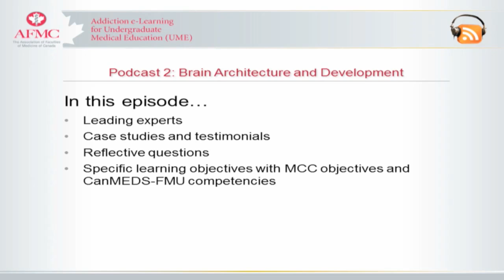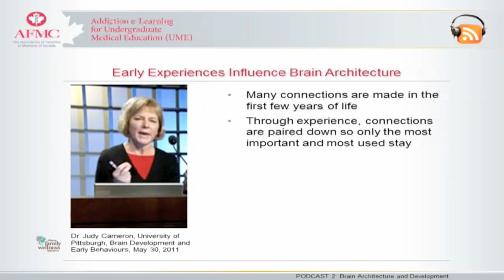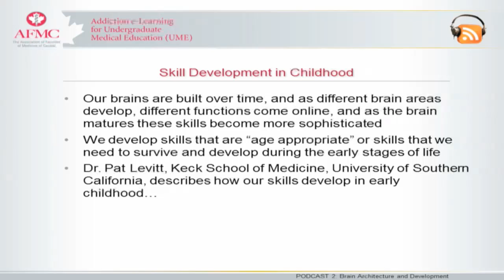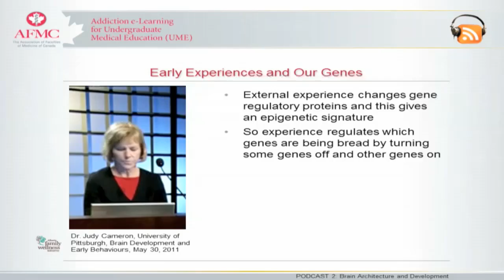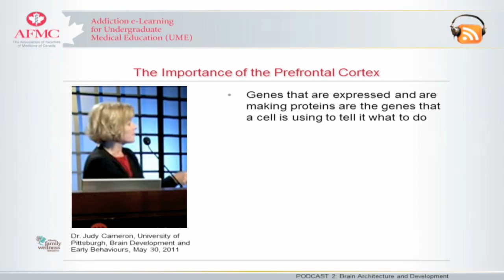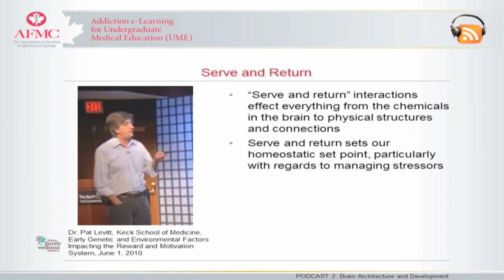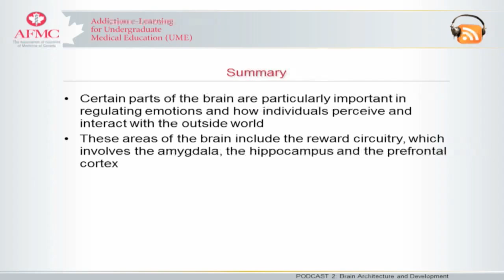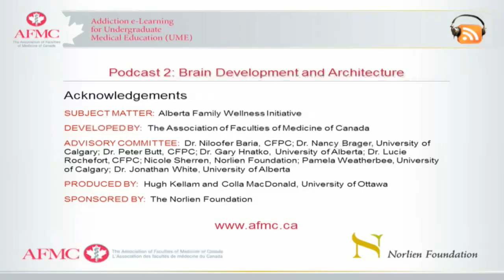Podcast 2: Brain Architecture and Development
Second episode in a podcast series on Early Brain Development and Addiction for Undergraduate Medical Education.

Podcast 2, Brain Architecture and Development, highlights how the brain develops; the effect of early experiences and stress on brain development; how brain architecture regulates biological systems responsible for complex human behaviours; and how social interactions help guide development of the brain.